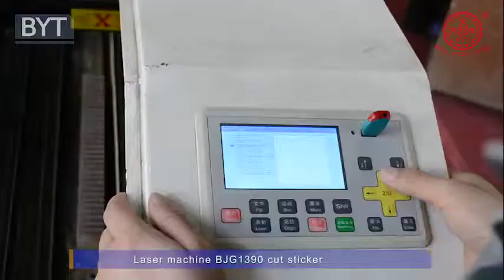laser cutting machine and automatic metal etching machine cooperate to make metal billboard